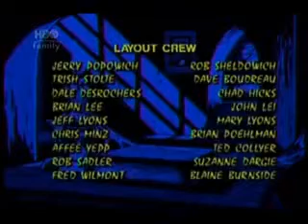Cuentos de la cripta (ending)